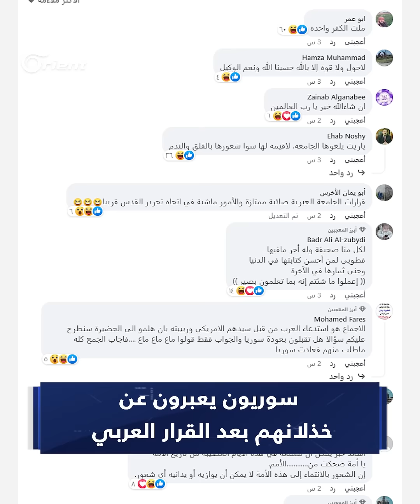جامعة الدول العربية تفتح أبوابها لأسد رسمياً بعد 12 عاماً على حربه ضد السوريين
أكد المتحدث باسم الأمينِ العام للجامعة العربية جمال رشدي، تبني وزراء الخارجية العرب خلال اجتماعهم المغلق في القاهرة، قراراً بما سماه استعادة سوريا لمقعدها بالجامعة، وهو ما يعد تتويجاً لجهود الدول العربية الساعية لتطبيعِ العلاقات مع أسد وإعادة تدويره